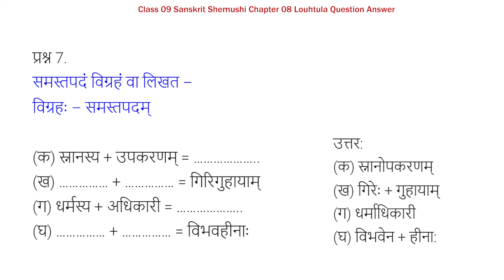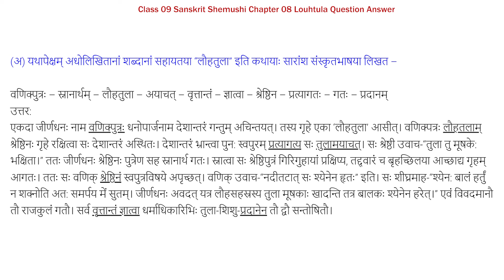Class 9th Sanskrit Chapter 08 Question Answer | Louhtula (लौहतुला) NCERT Solutions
✔️ Class: 9th
✔️ Subject : Sanskrit
✔️ Chapter : Louhtula (Chapter-08)
✔️ Topic Name : NCERT Solutions - Louhtula
✔️ Topics Covered In This Video - Louhtula Question Answer